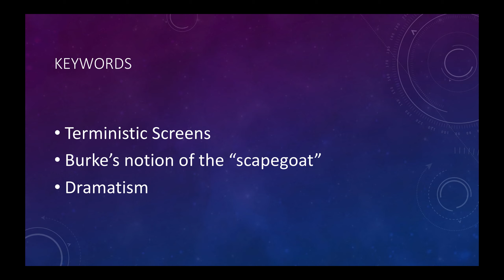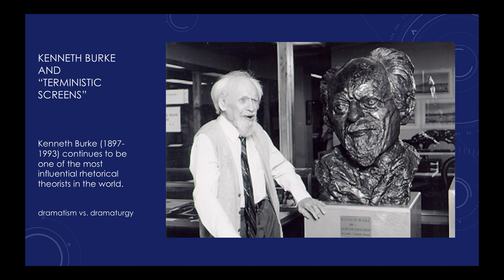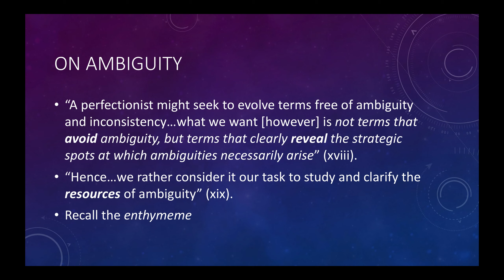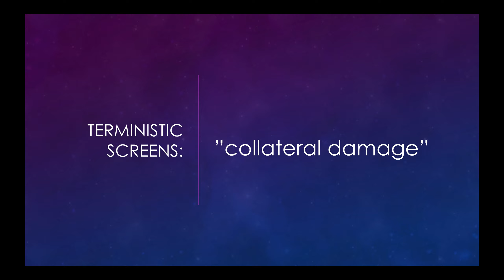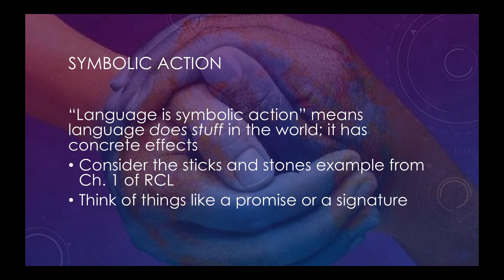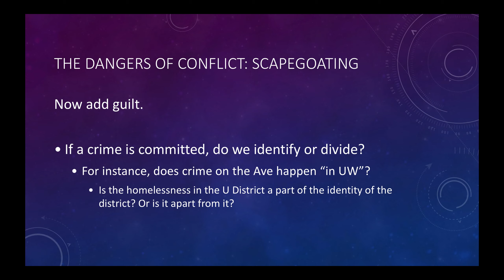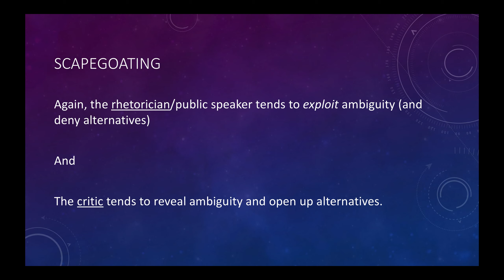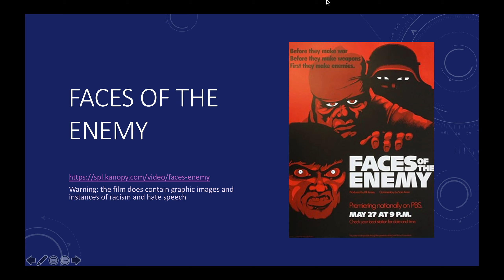Rhetoric Gone Awry